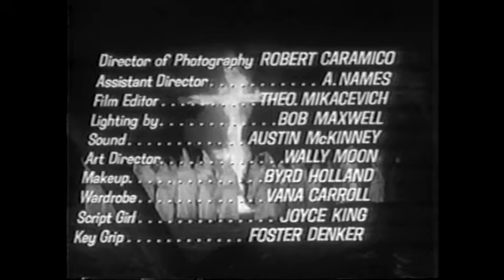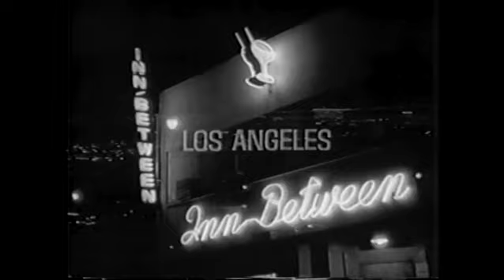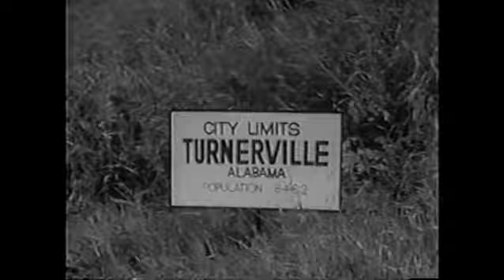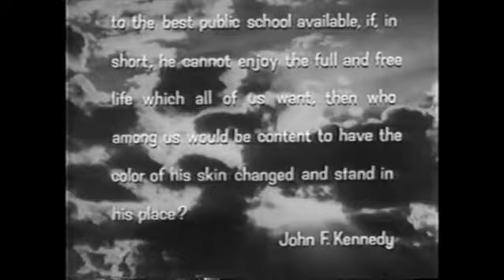The 4:20 Movie: The Black Klansman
Richard Gilden and Rima Kutner feature in this 1966 tale of race and revenge from director Ted V. Mikels.